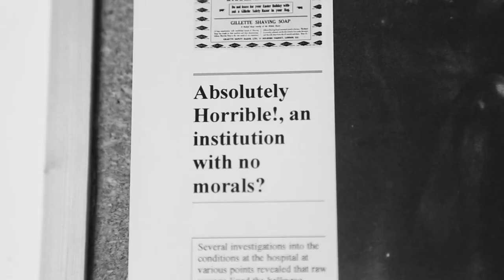The Appointment-Short Film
The appointment shows a mentally unstable patient in search for help. However, there is more than what meets the eye towards the doctor after a suspicious phone call. Furthermore, as the patient left the room, an air of mystery and suspense surrounds him

Shooting format: Full HD 1920x1080 16:9 aspect ratio 25 FPS

Year of production: January 2021

Country of production: Brunei